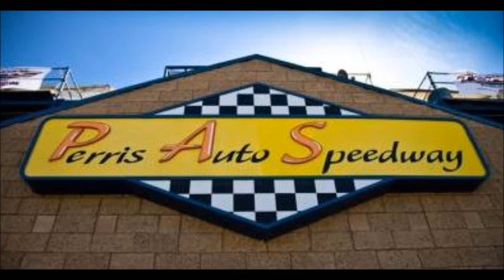"Sokola Shootout" USAC/CRA ~ at Perris Auto Speedway ~ March 15, 2014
18700 Lake Perris Dr.